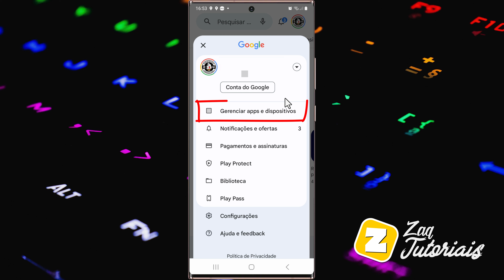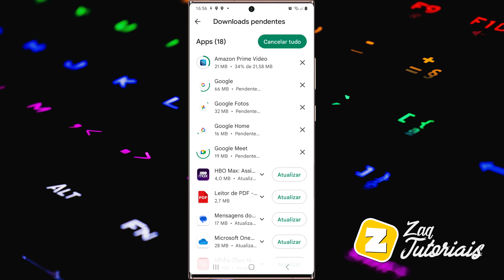Como ATUALIZAR APLICATIVOS de um TELEFONE SAMSUNG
Fala ai gente tudo beleza! Sejam bem-vindos a mais um vídeo. No vídeo de hoje ensino como ATUALIZAR APLICATIVOS de um TELEFONE SAMSUNG.